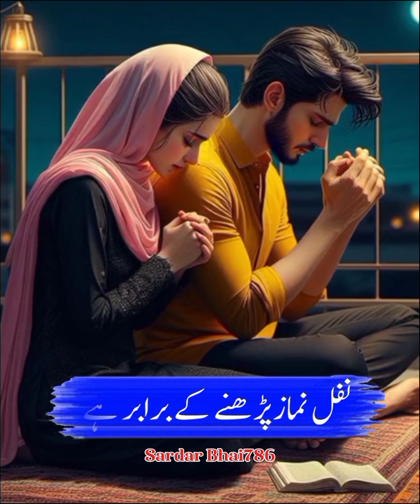Five Things That Make Life Beautifull